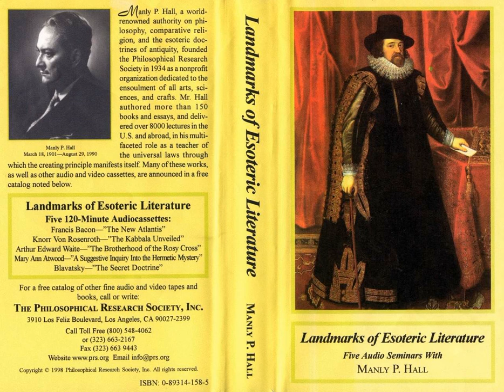Manly P. Hall - Francis Bacon - the New Atlantis - Landmarks of Esoteric Literature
Manly Palmer Hall was a Canadian-born author, lecturer, astrologer and mystic. He is best known for his 1928 work The Secret Teachings of All Ages. Over his 70 year career, he gave thousands of lectures, including two at Carnegie Hall, and published over 150 volumes.